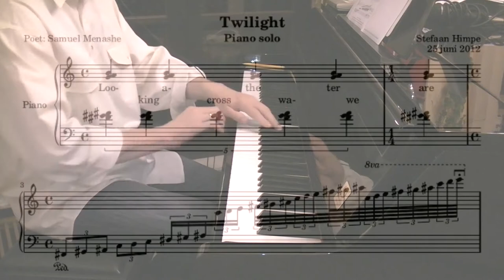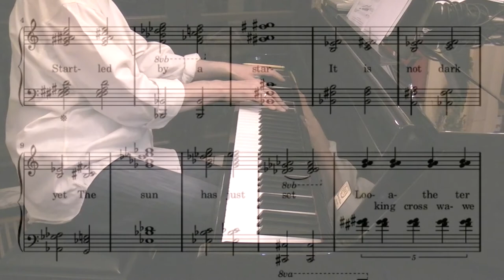Twilight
Experimental piece by Stefaan Himpe, inspired by the poem "Twilight" by Samuel Menashe.

This piece is made in the context of a youtube composer's experiment (the Youtube Composer's Legendary League -"YouCoLeLe Twilight") where every participating composer is supposed to write some music around the theme "Twilight". If you are interested in participating on a next occasion with a new theme, feel free to add a comment here, so you can be notified about it. All styles are welcome.

Q&A

Q. Who wrote the poem?
A.  It is poem written by Samuel Menashe, called "Twilight".

Q. What is this YouCoLeLe thing ?

Q. Do you only write weird music?
A. No. I have written a fair share of "normal" music, but Youtube is my playground ;)

Q. Are you just bashing random keys?
A. No. In fact the score is visible throughout the video. While you can try to transcribe it from there, it may be easier to just download it from my blog (when published). It won't include the words, though.

Q. Are you insane?
A. Aren't we all?

Q. How did you make the video?
A. I used a Panasonic HDC-SD20 camera to film me playing the thing. I made the score in lilypond I used gimp to convert the score to transparent .png files, and then used all of those materials in kdenlive to create the video. I normally record the sound digitally but my sound recorder doesn't work properly at the moment, so the piece is "naturally enhanced" with "environmental noise". Ahem.

Q. Why is there no rythm in this piece?
A. There is, it just is very basic. It's all about harmonies and colors, impressions instilled by the poem.

Q. Can I get my Q&A here too?
A. Leave me comment and if I deem your question worthy of addition, I might add it with a reply.